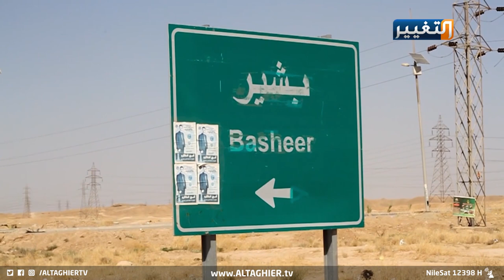هل يعيد داعش تشكيل صفوفه في كركوك؟ | تقرير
داعش يعيد تشكيل صفوفه في كركوك
الخلايا الإرهابية النائمة في كركوك تروم اقتناص الفرص لإثبات وجودها على الساحة بعد تقهقرها وانحسارها امام القوات الامنية، تفاصل اوفى في سياق هذا التقرير.